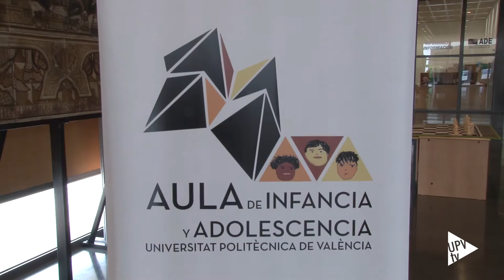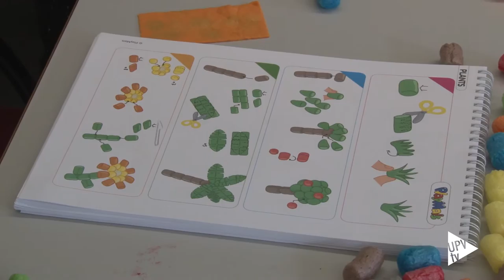Día del Juego. Aula de Infancia y Adolescencia de la UPV - Noticia @UPVTV, 07-06-2016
Aprender jugando. Es uno de los objetivos que pretende impulsar el Aula de Infancia y Adolescencia de la Universitat Politècnica de València. Con motivo de la celebración del Día del Juego un grupo de alumnos de primaria del Colegio Santiago Apóstol de Valencia se han divertido en la UPV.

Esta jornada, que ha contado con la colaboración del Vicerrectorado de Responsabilidad Social y Cooperación de la UPV, ha desarrollado diversos talleres. Como el de Playmais  -unas coloridas nubes de maíz, con las que puedes crear una gran variedad de figuras y formas, solo con mojarlas- y de nuevas tácticas de ajedrez.

Desarrollar sus habilidades de la forma más divertida posible: tomar decisiones, adelantarse a los movimientos del adversario o darle rienda suelta a la imaginación. Todo esto, para educar y entretener a los más pequeños de la casa.